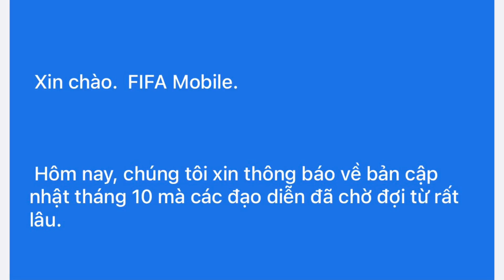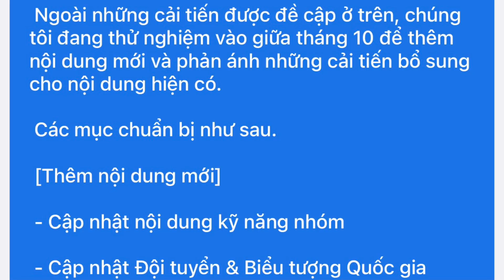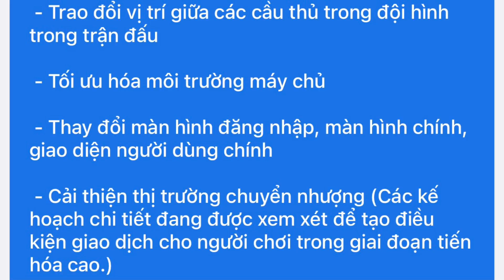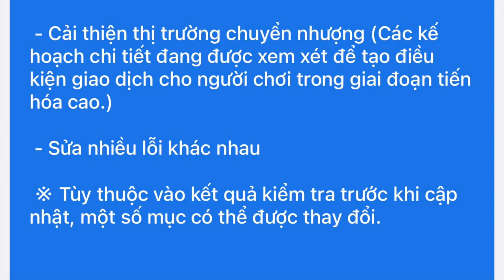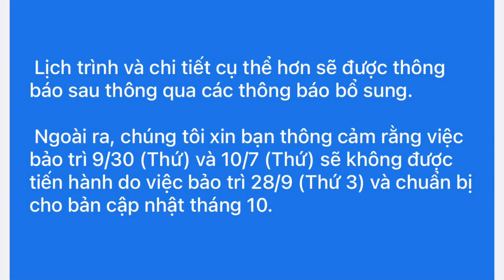SIÊU PHẨM FIFA MOBILE: BIG UPDATE CÓ NÂNG TẦM TỰA GAME CỰC ĐẸP? | Fifa Mobile Hàn Quốc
Nhận nạp GAME FIFA MOBILE HÀN QUỐC. Uy tín, siêu tốc.